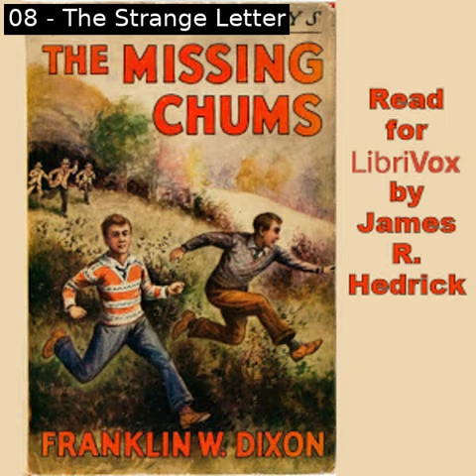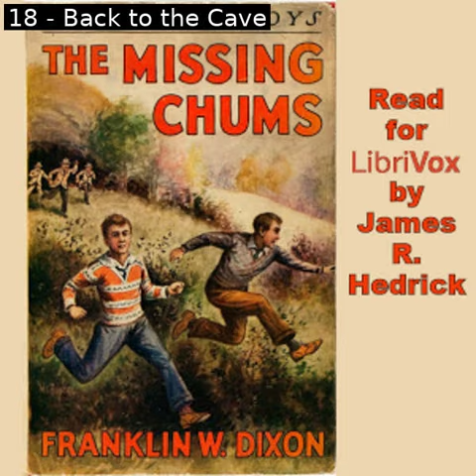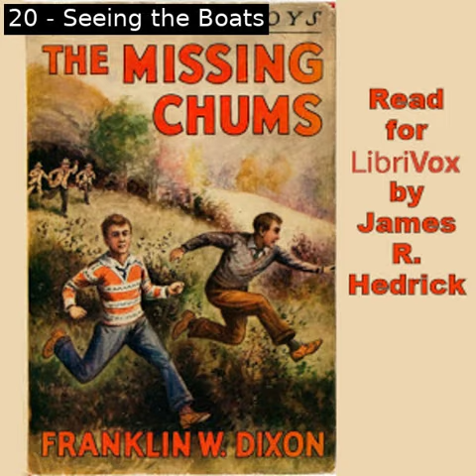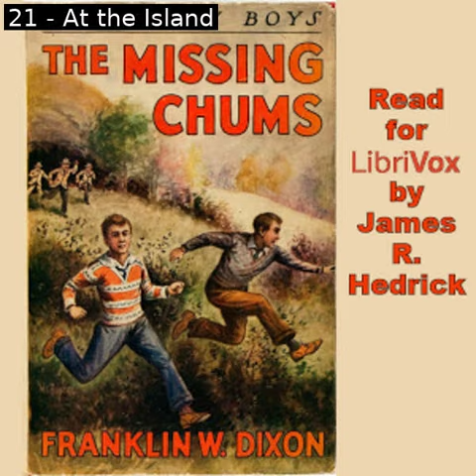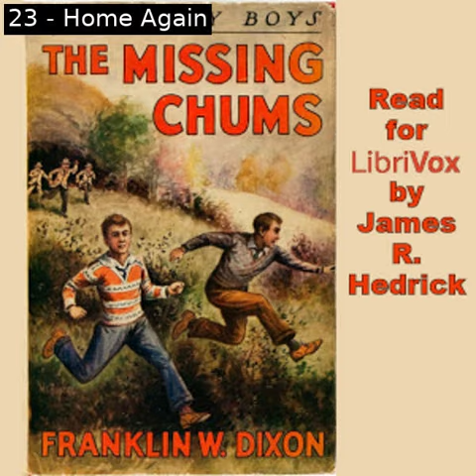The Missing Chums by Franklin W. Dixon read by James R. Hedrick | Full Audio Book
The Missing Chums by Franklin W. Dixon (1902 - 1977)
Genre(s): Detective Fiction

Read by: James R. Hedrick in English

Chapters:
00:00:00 - 01 - The Three Strangers
00:09:55 - 02 - Quick Thinking
00:22:12 - 03 - A Shady Trio
00:33:35 - 04 - The Send-Off
00:42:59 - 05 - No Word from the Chums
00:53:06 - 06 - Missing
01:04:21 - 07 - Wreckage
01:13:50 - 08 - The Strange Letter
01:24:54 - 09 - Blacksnake Island
01:37:16 - 10 - The Boy of the Deck
01:47:30 - 11 - The Island
01:58:02 - 12 - Into the Cave
02:12:30 - 13 - The Four Men
02:22:54 - 14 - The Storm
02:32:36 - 15 - A Startling Announcement
02:43:45 - 16 - The Alarm
02:52:26 - 17 - Capture
03:01:45 - 18 - Back to the Cave
03:13:22 - 19 - Separated
03:23:34 - 20 - Seeing the Boats
03:33:33 - 21 - At the Island
03:45:37 - 22 - The Chase
03:54:56 - 23 - Home Again

The Hardy boys were sons of a celebrated American dectective and from their father learned the particulars of a number of unusual crimes. They were fired with zeal to bring the criminals to justice, and during their hours from school, and during their vacation days, they followed up clues they unearthed themselves — aiding their parent very materially. Stories which are absorbing in the extreme.

Chet and Biff, two of the Hardy Boys' chums, are missing. It turns out that they have been kidnapped after being mistaken for Frank and Joe. The remaining group of school chums set to work to discover their whereabouts; the brothers finally finding them on an abandoned island mainly inhabited by black snakes. One adventure after another beset our intrepid pair as they work at rescuing their friends from a members of a gang. - Summary from the book jacket